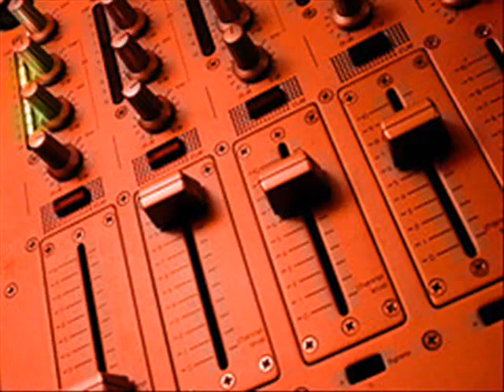DJ DoughBoy @ Busby's West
Wednesday Night at Busby's West Santa Monica CA with DJ DoughBoy